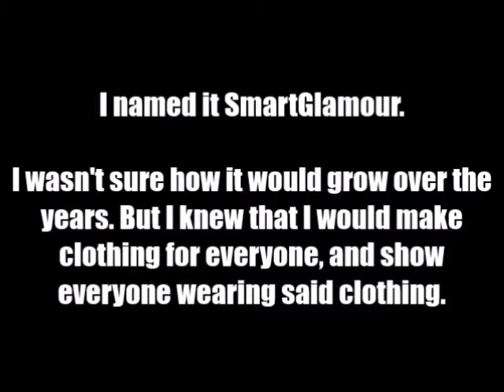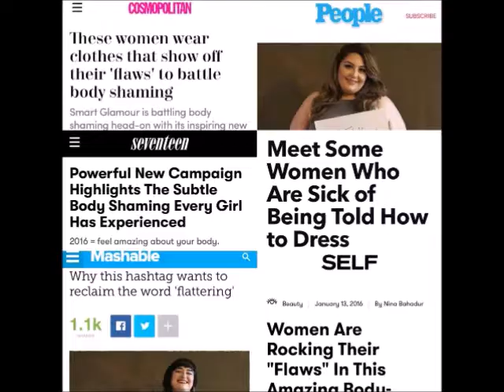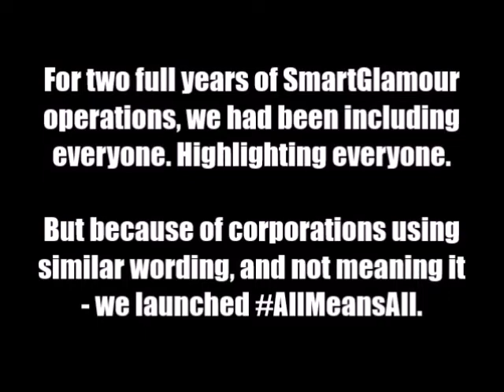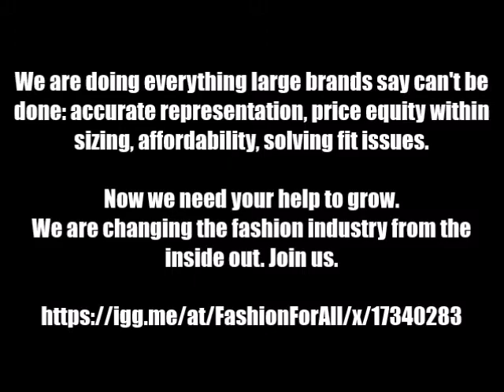SmartGlamour in 3.5 Years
In the Fall of 2013, during a year of freelancing, after quitting my corporate fashion design job that left me stifled, stressed, and frustrated - I came up with the idea for SmartGlamour. I had been having more and more conversations surrounding concepts of negative body image, fit issues with clothing, and feminism - and began to realize where these topics intersect. I had always wanted to create my own fashion brand - make clothing and have folks wear them - but I wasn't sure how to feasibly begin. This is when I realized that my activist self and my fashion self did not have to live separately - they could co-exist. They could work in tandem.
I gathered a group of inspirational ladies in my life, and I told them my plan - to get feedback. I raised a small amount of money and on February 22nd, 2014 - SmartGlamour was launched. A clothing line that would be for everyone - while simultaneously showing everyone in said clothing. I would tackle fit issues, while displaying accurate, empowering, happy imagery - a combination that would hopefully attempt to correct the negative self brain washing we are fed via mainstream advertisements. Fashion and beauty does not need to talk down to you, belittle you, exclude you - in order to make money - creating a society full of folks clambering to be part of the in crowd, so they'll spend anything to do it. I believe, and I have proven, that you can uplift folks - make them feel good and whole, appreciated and seen - and they will still want to buy items from you.

I sat down last night to make this video of all the collections, campaigns, and accomplishments that SmartGlamour - that I - have created and achieved in just 3.5 years. And the result is an overwhelming whirlwind that I am not even sure how I made happen. But there lies the issue - I am still one singular person, and SmartGlamour can't continue to grow and compete with other brands successfully as it stands now. Think of every other place you buy clothing. That company has employees, teams of folks, they have investors, funding, parent companies. They pay for ads, make commercials, collaborate with influencers and bloggers with enormous reach. I, and SmartGlamour, will never be following their exact business plan. I always want to stay an indie, small business that focuses on hand made, customizable, affordable clothing for all. That doesn't remove the one on one customer service aspect that makes SG what it is. However - if I am going to not just sustain, but grow. If I am going to get faster, more efficient - I need assistance.

And that's where you come in. I hope this video inspires you. This is what one person can accomplish with drive, education, very little sleep, and help from friends. Head to our IndieGoGo - see exactly what I'll be doing with this 40K - and then get along for the ride. If you have $1, $5, $20 - or more - it all helps! And then take it a step further - and reach out to 3-5 or more folks directly, and explain to them why this business and this movement means so much to you. We can do this, but I can't do it alone. If you care about ethical production, transparent and fair pricing, accurate representation, uplifting marginalized voices, giving back, chipping away at negative self image and patriarchal beauty standards - then StandWithSG and contribute to this movement today.

- Mallorie Dunn